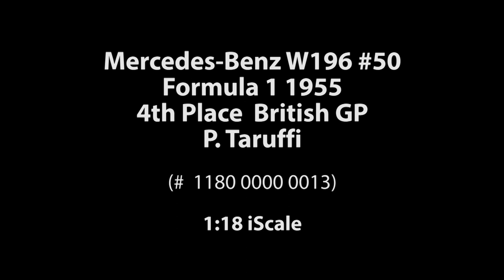ck-modelcars-video: Mercedes Benz W196 #50, Formula 1 1955, 4th Place British GP, P Taruffi, iScale